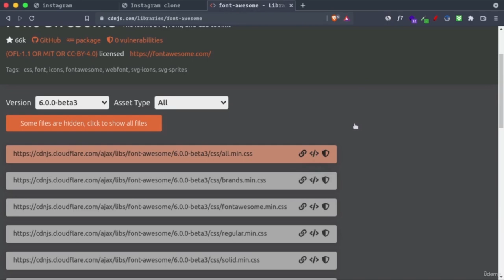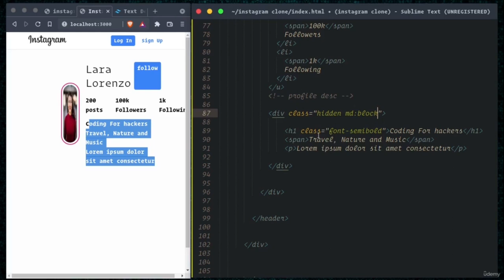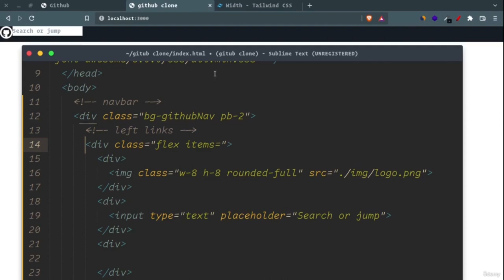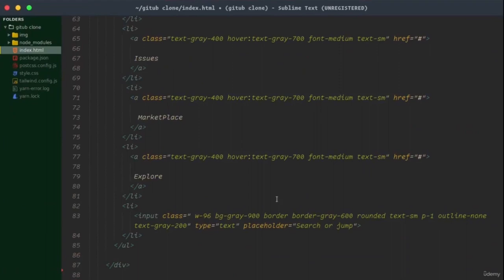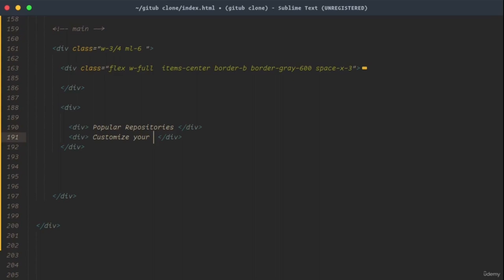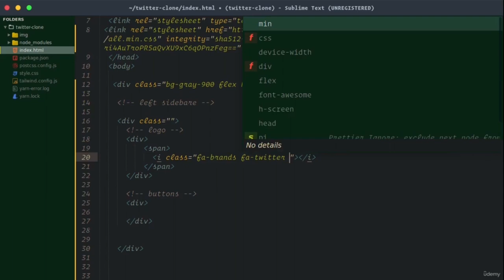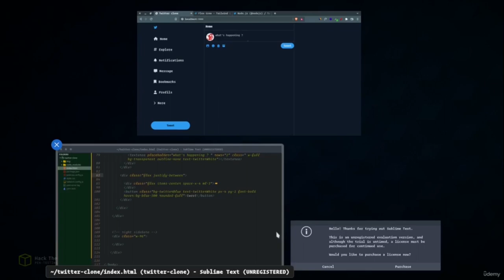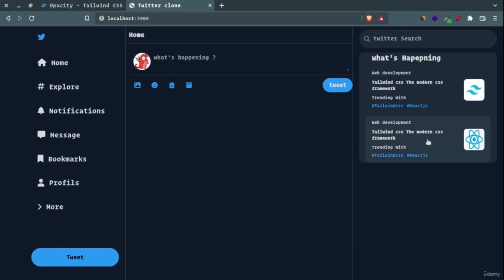Learn Tailwind CSS by Building 4 Real World Projects (Part 2/2)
Learn Tainwind CSS by creating a Instagram clone, Google clone, Github clone and Twitter clone.
Learn Tailwind CSS for Beginners

Tailwind makes writing CSS easier and lets us customize our designs faster than any other CSS framework. If you want a CSS framework that has pre-built components, then Tailwind may not be for you. Tailwind will be a lot of fun if you want a CSS framework that allows you to design quickly and customize your site.

While the ways in which we work on the web evolve over time, every now and then, a true game changer comes along. The utility-first approach of Tailwind 3 throws out many of the traditional approaches to building projects on the web, allowing you to create a complete and unique website without writing a single line of CSS. In this course, shows how Tailwind CSS 3 offers a lightweight but sophisticated framework for styling content on your sites and apps through labeling with appropriate class names.

Discover utility-first features with techniques vetted by a Tailwind power user. Find out how to modify, customize, and manage content as you build the layout of your pages, adding Tailwind and specifying its use on the HTML elements of each page. Along the way, get tips from Ray on leveraging Tailwind plugins to control your text, classes, designs, line clamp, and typography according to specs.

As an example, and as a course projects, you will build a Instagram clone, Google clone, Github clone and Twitter clone .

    How to use Tailwind classes

    Make good looking designs

    Why Tailwind is different/better

    A fun and methodical design process

    Creating common components

What Will I Get ?

    Why is Tailwind different/better than others?

    Design attractive layouts.

    Creating common components

    How to customize Tailwind

    Extending Tailwind